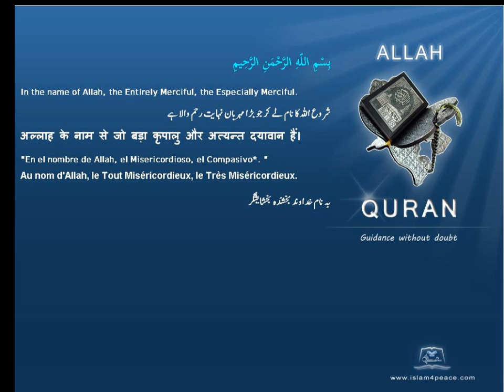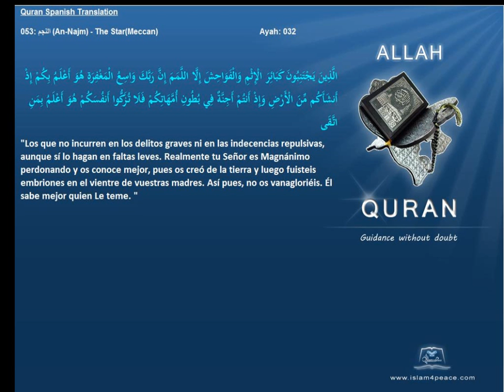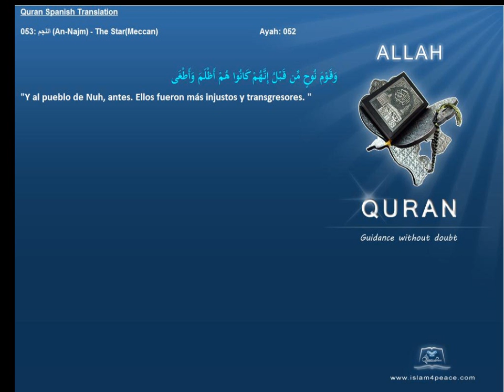Quran Spanish Only 053 النجم An Najm The StarMeccanIslam4peace com